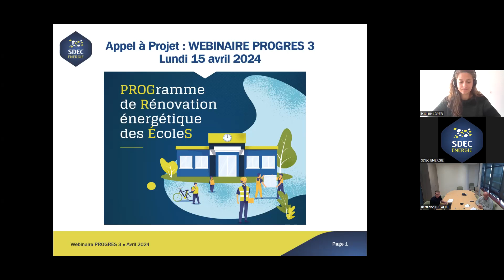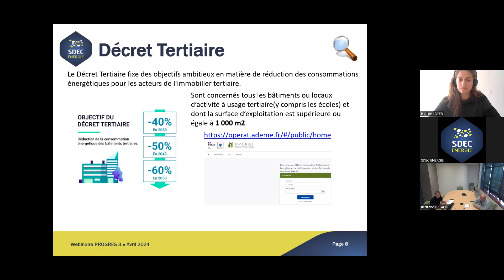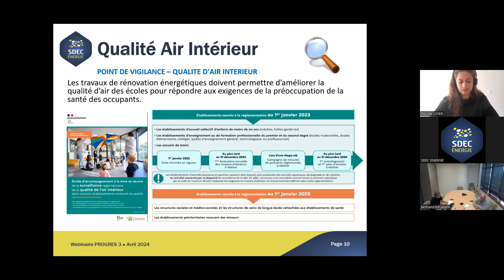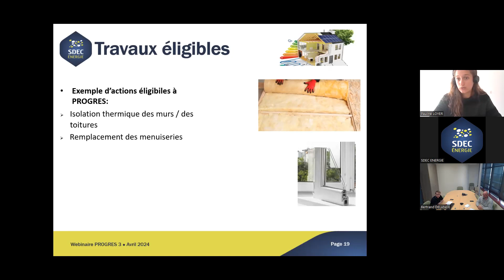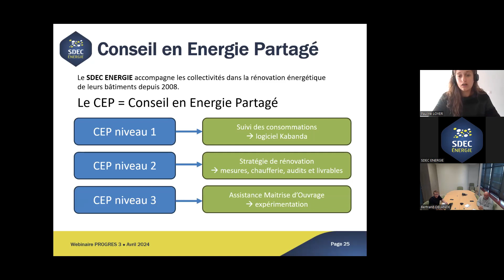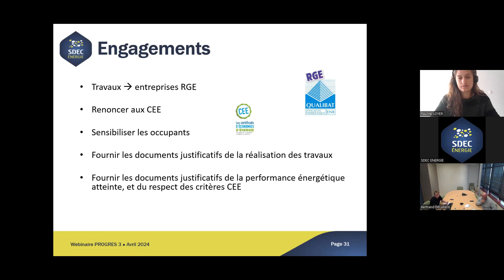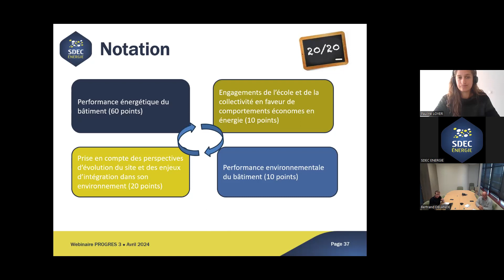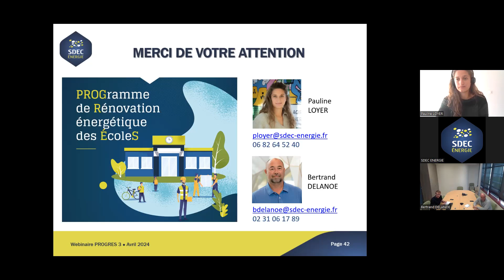REPLAY Webinaire 15/04/24 | Programme de rénovation énergétique des établissements scolaires PROGRES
Le SDEC ÉNERGIE accompagne les collectivités dans la rénovation énergétique de leurs bâtiments depuis 2008. Pour autant, une faille persiste encore : beaucoup d’écoles sont mal isolées et n’ont pas accès aux mêmes niveaux de subventions que pour les autres bâtiments.
Aussi, depuis 2022, le SDEC ÉNERGIE propose aux collectivités de participer à l’appel à projets PROGRES, pour PROGramme de Rénovation énergétique des Etablissements Scolaires, pour compléter les aides existantes et faciliter le passage à l’acte des communes qui envisagent des travaux de rénovation énergétique dans ces bâtiments.

L’objectif principal est de promouvoir la réalisation de travaux de rénovation énergétique performante des écoles, cantines ou garderies en soutenant les projets des collectivités du Calvados par une aide financière aux travaux de rénovation énergétique et un soutien en faveur de comportements économes en énergie de la part des utilisateurs du bâtiment. Le montant de l’aide peut s’élever jusqu’à 30 % du montant des travaux.

Le webinaire présenté le 15 avril 2024 donne toutes les clés pour répondre au nouvel appel à projets PROGRES 2024.